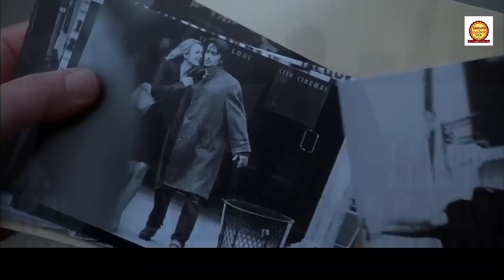ಪ್ರೀತಿಯ ಗಂಡ.. ಮೋಸದ ಹೆಂಡ್ತಿ..| Unfaithful Movie Story In Kannada | By Sakkath Movies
Unfaithful   Movie EXPLAINED IN KANNADA
Unfaithful   EXPLAINED IN KANNADA
Unfaithful   MOVIE KANNADA EXPLANATION
Hollywood Movie Explained in Kannada
Unfaithful    Ending Explained
Unfaithful    Explained
Unfaithful    Movie Explain inKannada
horror movie Kannada explanation
Unfaithful   Movie Explained
Unfaithful   Ending Explained In Kannada
Unfaithful   Kannada Explanation
Unfaithful   Ending Explain in Kannada
Unfaithful Movie Explainer
Unfaithful  Story Explain
Curve  Full Movie Story Explain in Kannada
Unfaithful  Movie Story Explained in Kannada
Unfaithful   Movie  Ending Explained
Unfaithful   Explained

movies explained
movie explained
hollywood movie in kannada explained
endingexplainkannada
Ending Explained In Kannada
Explained

nyoko
🎧 License